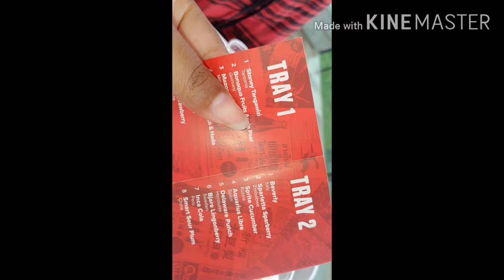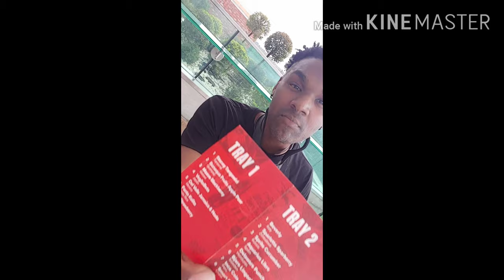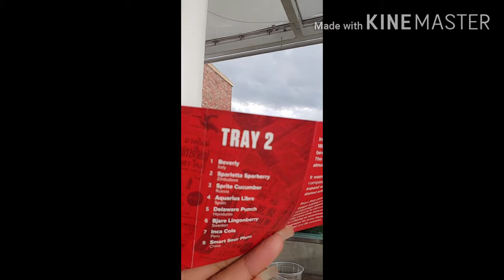COCA-COLA TASTE TESTING 😊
Disney Springs